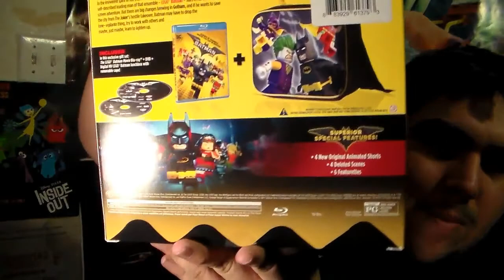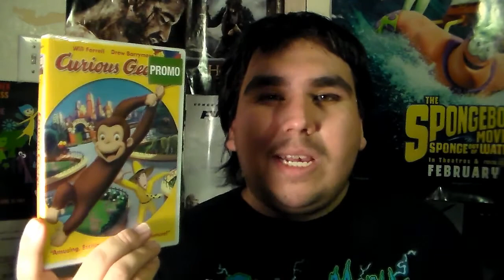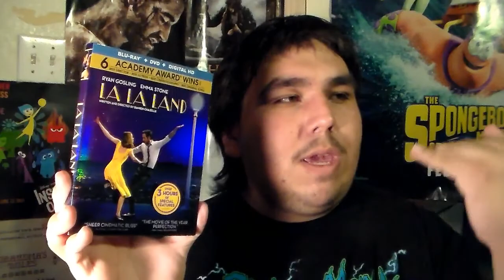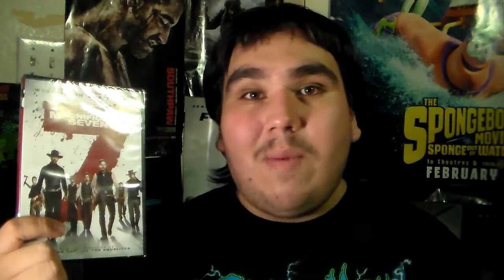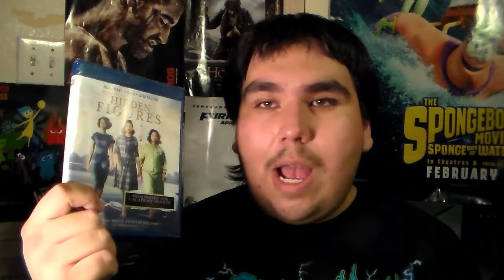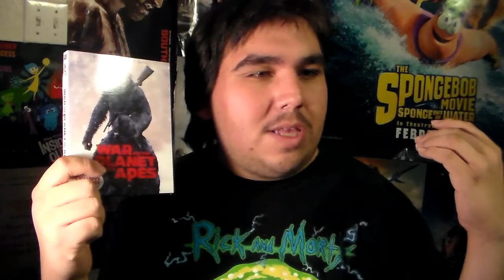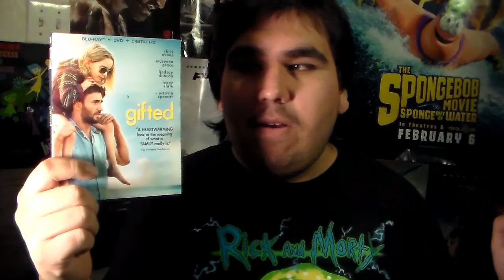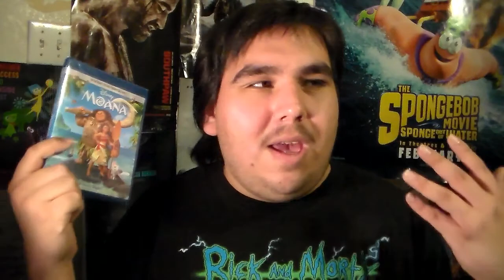BLACK FRIDAY Blu-Ray/DVD/Video Game Update - December 13, 2017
It's finally here! 22TigerDude shows all of the movies and video games that he got for Black Friday.